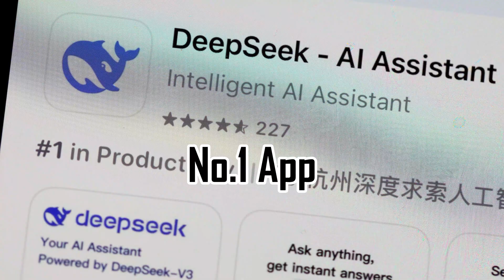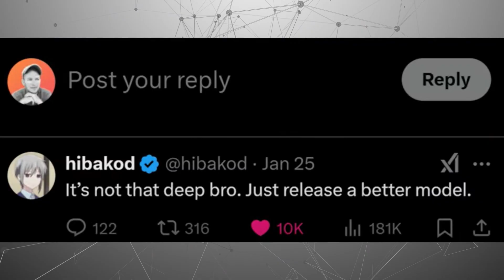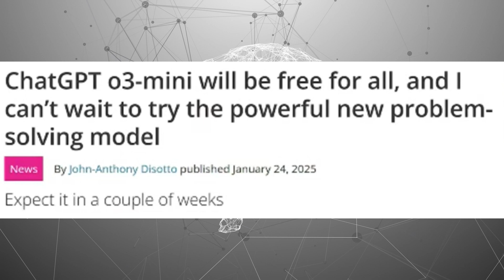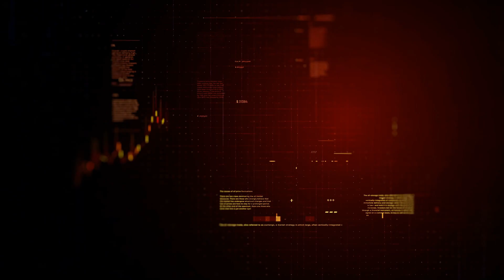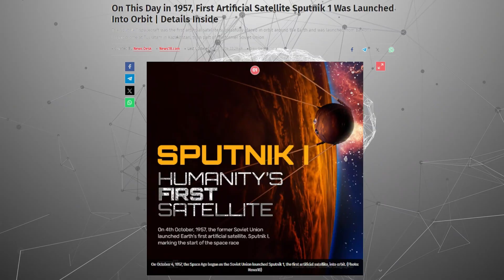Big tech in turmoil... Did Deep Seek R1 Just Burst the AI Bubble?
Chip stocks like Nvidia are in trouble after the Deep Seek R1 AI model has proven that it is possible to train and run state-of-the-art reasoning models with minimal hardware. Let's find out why China's latest AI model has big tech and wall street in panic mode.